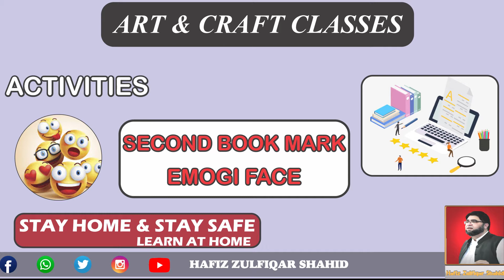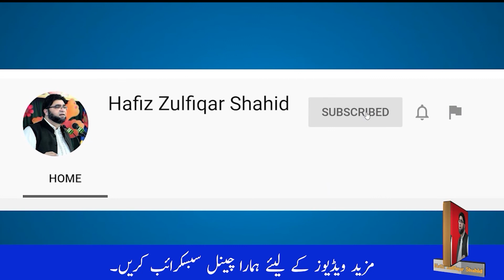Art and Craft | Emoji Face